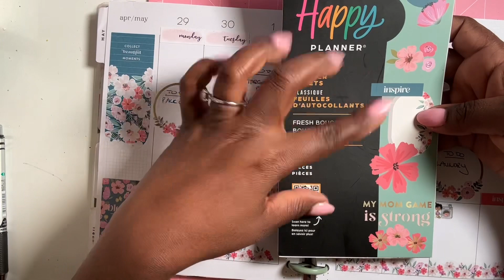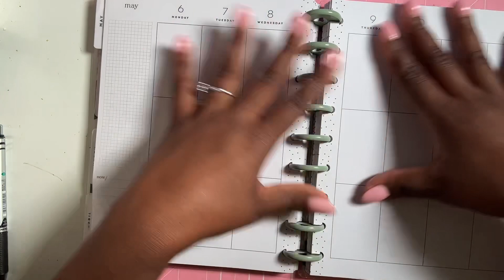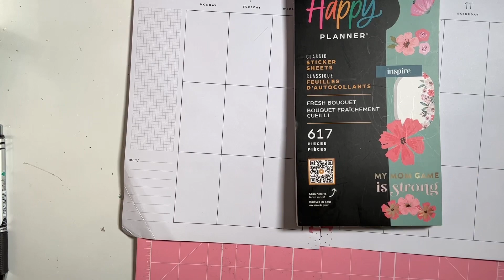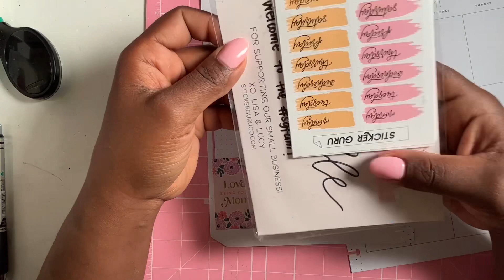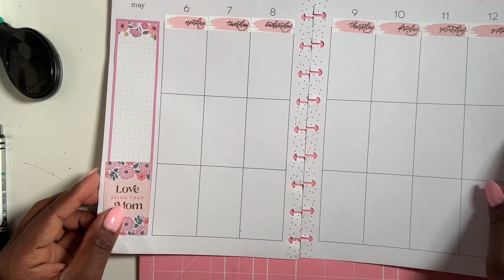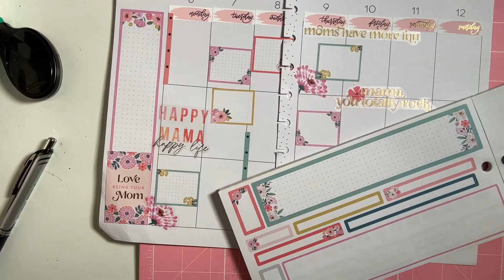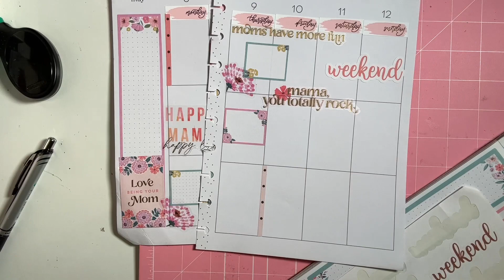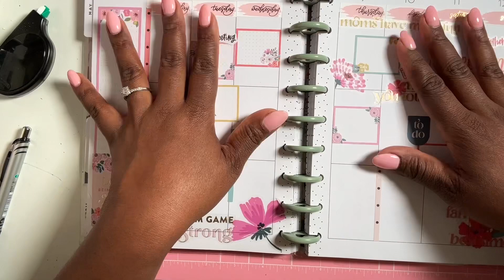Plan with Me! Work Week Spread!